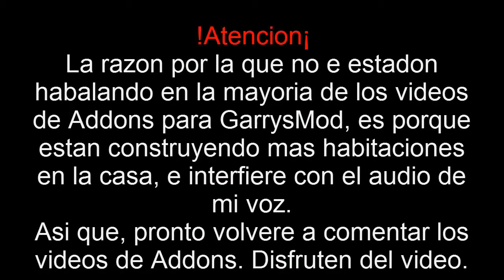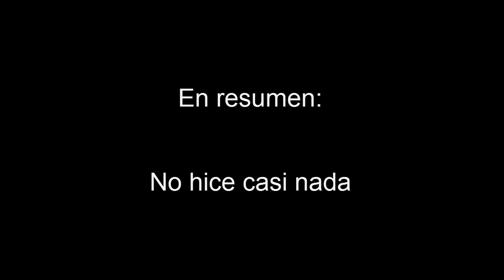Addons para GarrysMod 13 y 14 Pt. 16